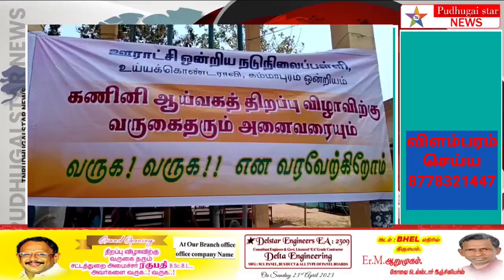உய்யகொண்டரவி அரசுப் பள்ளியில் கணினி மையம் திறப்பு விழா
kadalur district Neyveli school computer centre open#